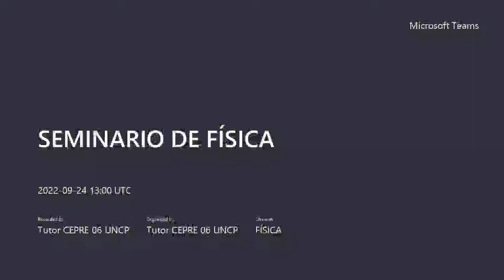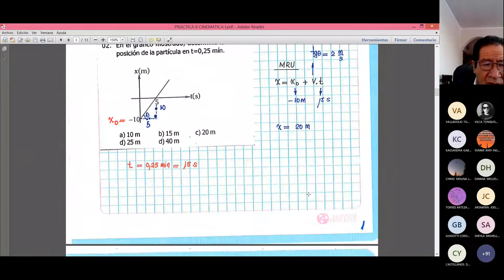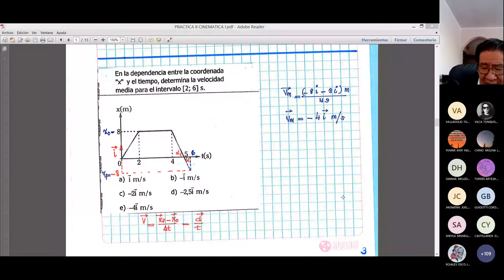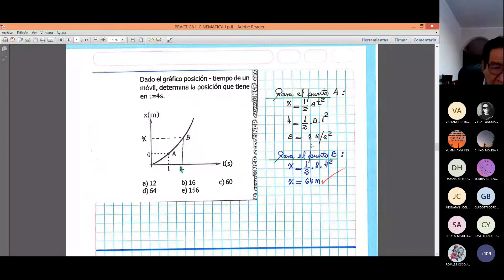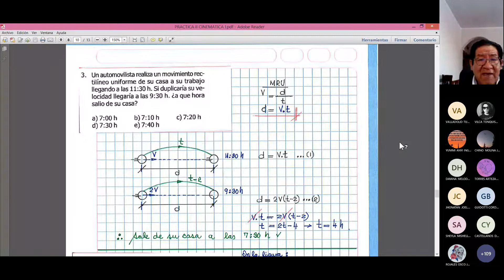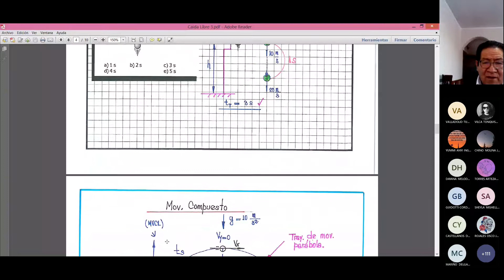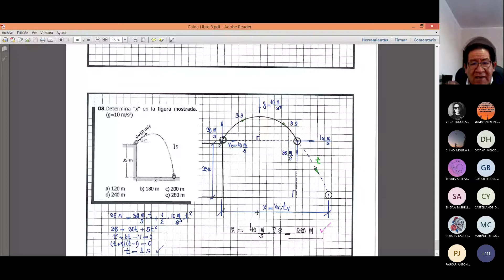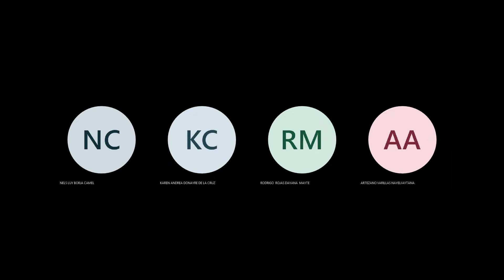SEMINARIO DE FÍSICA